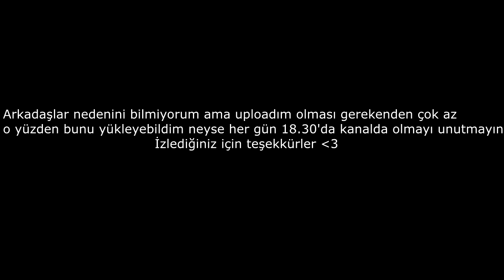CS:GO 2x WALLBANG - "YENİ GÖRÜNTÜ AYARIM!"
►Bu videoda "Counter Strike:Global Offensive" oynadık.İyi Seyirler

Teşekkürler :)